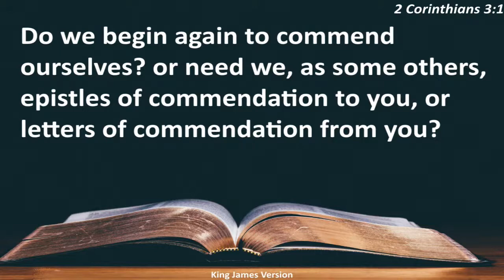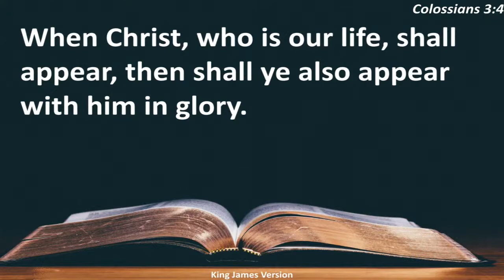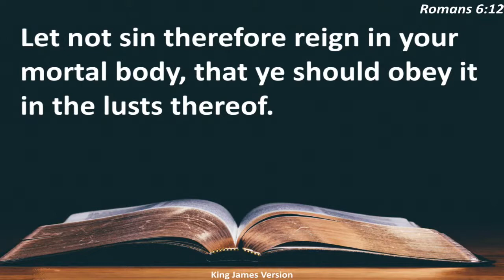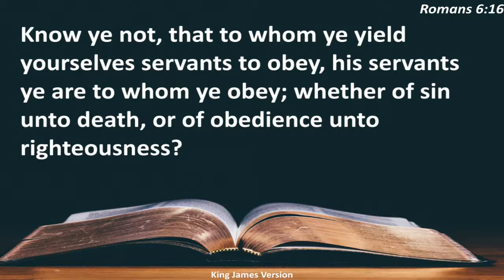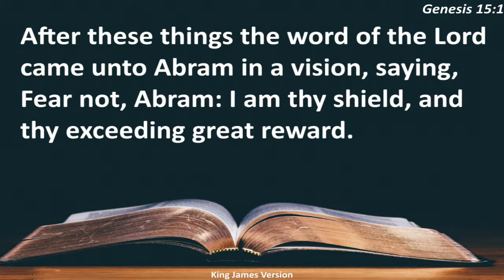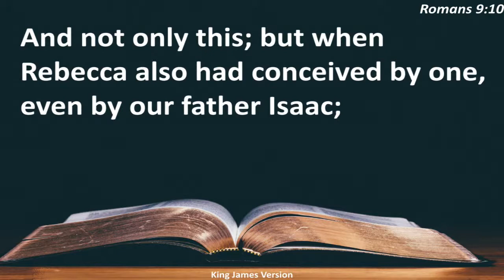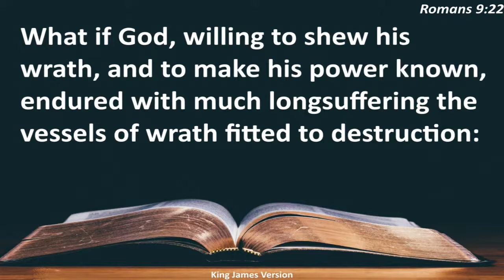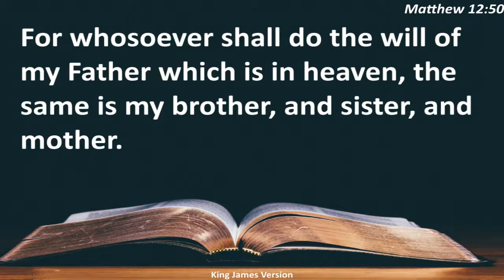The Way of The Righteous - Part 8 | Bible Sermon with Brother Ezekiel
Join Pastor Zeke today as he shares a biblical word of faith in season on this live broadcast. These faith sermons will empower you and bring focus to the week ahead.
We are facing adverse times right now and we all need to pull together so that we can come out of this stronger than we went in.
The bible says that Man should not live by bread alone but by every word that comes out of the mouth of God.
so we must stay feed and full on the Spiritual word of God
With God on our side, we will overcome